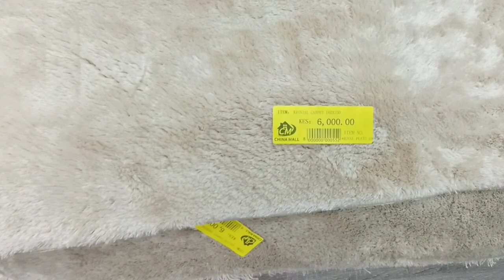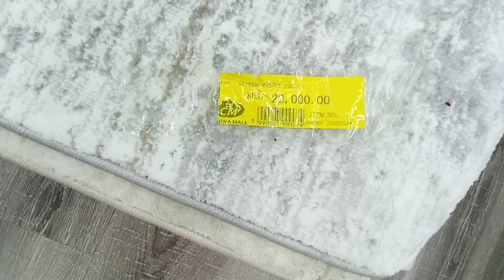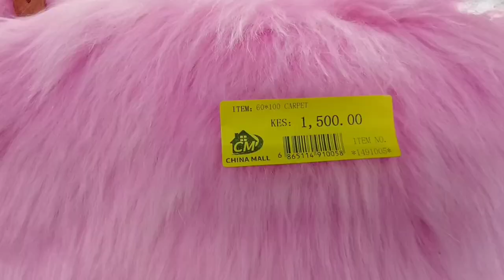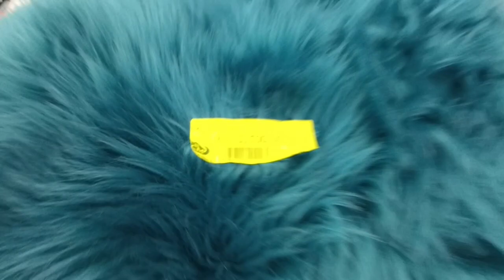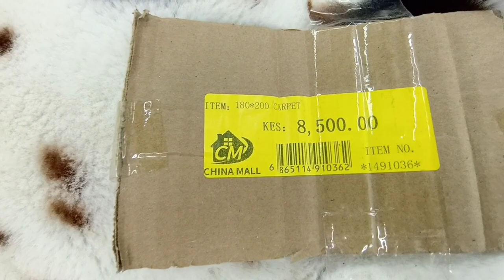Back To China Square// Affordable Carpets ( Doormats , Toiletmat)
For the back ground music
Musician: @iksonmusic